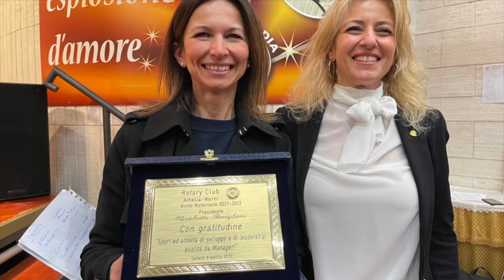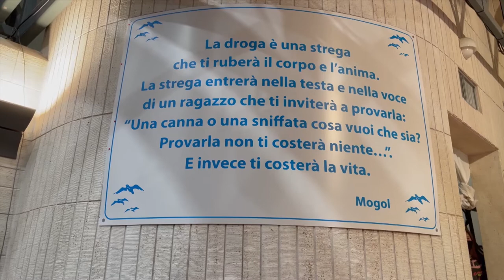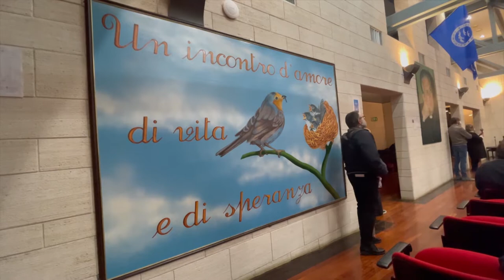Rotary ad Amelia - Comunità Incontro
AMELIA: Comunità Incontro Don Pierino Gelmini Elisabetta Roviglioni
ci ha invitati per seguire Sport ed attività di sviluppoe di leadership Qualità da Maneger!